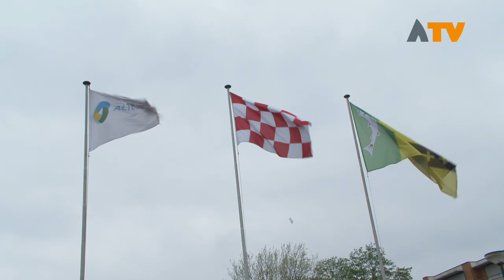Beoogd griffier en Gemeentesecretaris druk met voorbereidingen - Altena TV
WOUDRICHEM - In de werf in Woudrichem werden de beoogd gemeente griffier Hans Peet en beoogd gemeentesecretaris Annette van der Werff voorgesteld aan de pers. Hans Peet, in dienst sinds Maart 2018 en Annette van der Werff sinds februari zijn druk bezig met de voorbereidingen die de nieuwe gemeente Altena met zich mee brengt.

Annette van der Werff woonachtig in Maarssen was hier voor interim-directeur voor de gemeenten Woerden en Oudewater en heeft als manager gewerkt bij de gemeente Alphen aan de Rijn. Gemeentelijke herindelingen zijn niet nieuw voor haar, in 2014 was ze betrokken bij de fusie van Rijnwoude naar de gemeente Alphen aan de Rijn.

Voor Hans Peet, opgegroeid in het gebied Land van Heusden en Altena maar hier voor werkzaam als griffier van de gemeente Deventer, zit terugverhuizen er wel in. Volgens Peet zijn er nog diverse zaken te regelen, zoals de ICT.

Vandaag is de aanvraag rondom de gemeentelijke herindeling van Aalburg, Werkendam en Woudrichem aangenomen in de Tweede Kamer. Het wetsvoorstel gaat nu naar de Eerste Kamer.